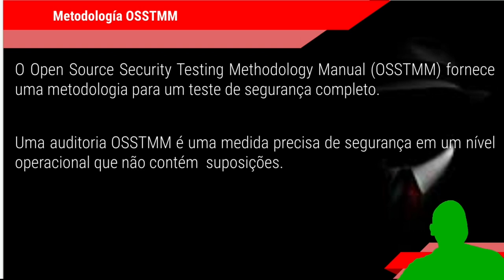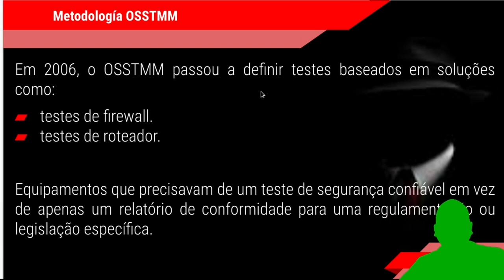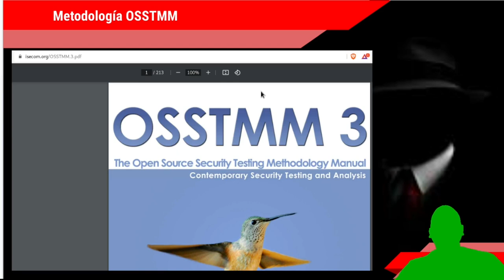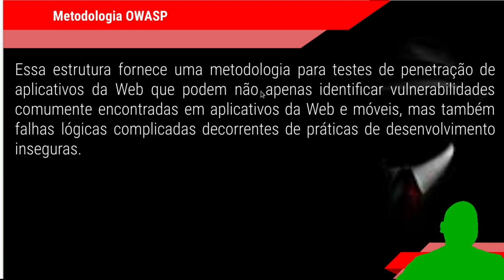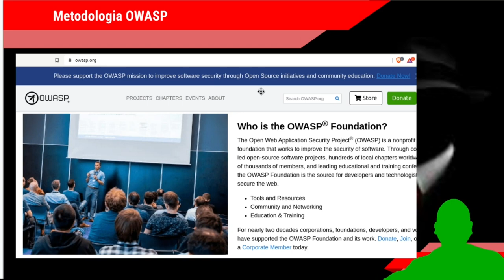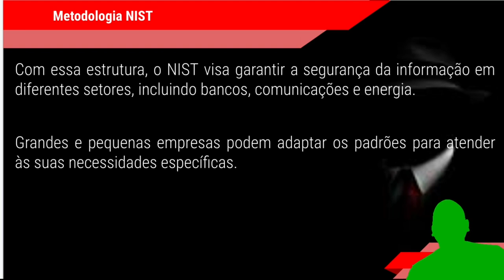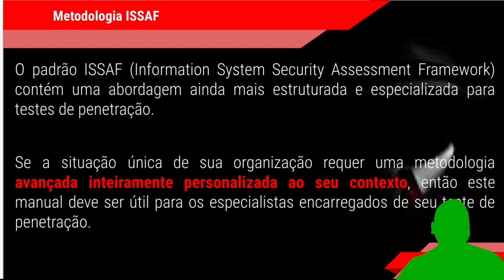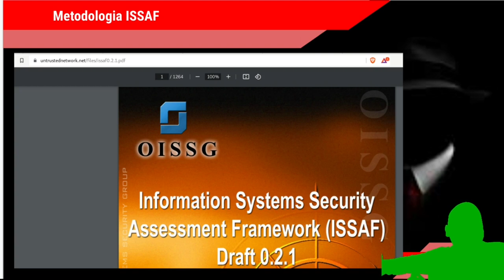CURSO HACKER - Metodologia Pentest - Parte 7